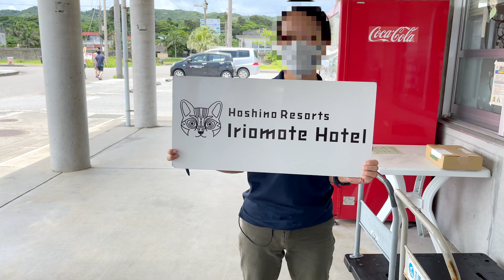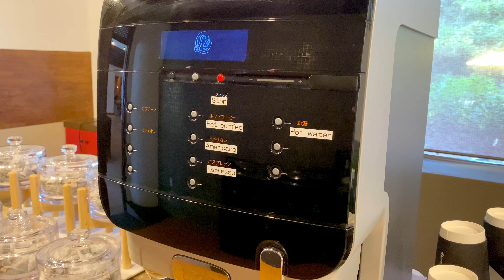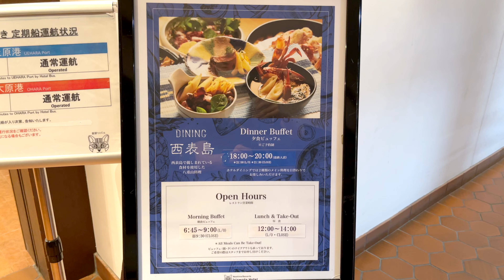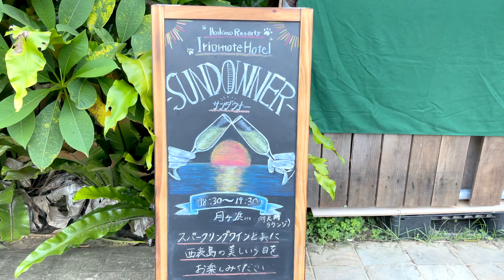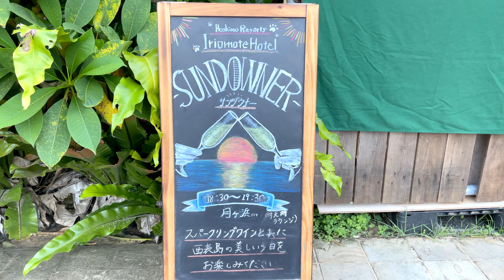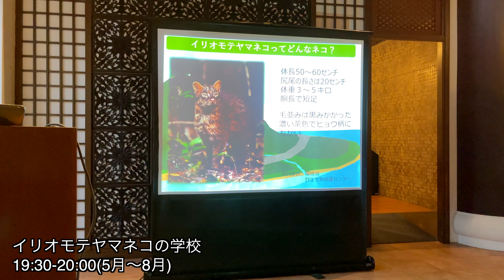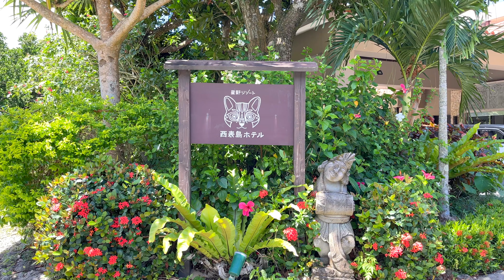【西表島ホテル】世界自然遺産の島 パイナップルだらけの星野リゾート！宿泊レビュー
今回の愛旅らぶたびは…石垣島から船で行く離島！2021年に世界自然遺産になり、パイナップルでも有名な西表島にある「星野リゾート西表島ホテル」の宿泊レビューです！

この動画は昨年（2022年6月）に撮ったものですが、
今年も6月15日から名物のイベント「パインビアフェス」が行われるという事で
1年越しにホテルレビュー動画を作成しました

パインビアフェスとは…開放的なプールサイドでパインづくしの夏を楽しむイベント
イベント期間中は冷えたビールやパインジュースが出てくる巨大パイン型サーバーや
島の飲食店がビールに合う料理を出張販売したりするそうです

本来であれば去年のうちに出したかったのですが、
ちょうど去年の今頃は韓国旅行と時期が重なり
久しぶりの海外はPCR検査や健康情報の登録など
早く出した方が良い情報が多すぎて
西表のホテル動画まで手がまわらず、、

それでも西表島ホテルは本当に素晴らしかったので
「ぜひ紹介したい！」という気持ちで作りました
良かったらみて頂ければと思います

ルームツアーで言ってなかったのですが、ベッドの頭上部分にコンセント
無料wifiもあります
西表島の水を汚さないために備え付けのオールインワンソープを利用しましたが
とっても良かったです！肌荒れもなく全身洗えました
歯ブラシや髪の毛のブラシなどは持参しました

※こちらの情報は2022年6月のものですので、全てが同じとは限りません

次回も「ホテル編」ですので、良かったら

00:00 オープニング
01:25 ルームツアー
03:13 八重山料理の夕食ビュッフェ
05:48 プールサイドでパインビアフェス
06:16 綺麗な夕陽を！サンダウナー
07:29 イリオモテヤマネコの学校
07:59 八重山料理の夕食ビュッフェ（2日目）
08:49 朝食ビュッフェ
10:32 館内ショップ
11:17 エンディング

【使用機材】
カメラ

スマートフォン用ジンバル
FREEFLY SYSTEMS社
Movi Smartphone Cinema Robot

Comica BoomX-D PRO D2

4K60fpsで撮影をしています
パソコンなど大きい画面でみることをおすすめします

【愛旅らぶたびとは…】
夫婦共に付き合う以前は別々に海外に住んでいたので
帰国後の2017年から日本の魅力を再発見するべく
日本全国行ったことのない場所に行きまくり未踏の地は残す所
1県になりました（和歌山）
そんなか沖縄離島の魅力にとりつかれ1番多く行っています

夫婦やカップルで旅することの楽しさを共有したくて
2020年9月から本格的にyoutubeを始めました
足りない所も多々ありますが温かい目で見守っていただけると嬉しいです♡
コメントなどとっても励みになります♡
コメントも100％返していますので、ぜひ交流しましょう♡

フィードでは旅の詳細、
ストーリーズでは最新情報を更新してます